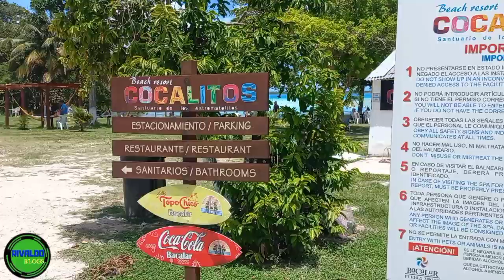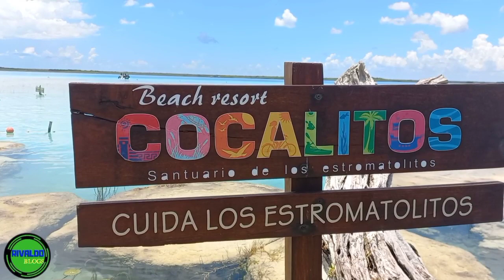COCALITOS|Santuario de los Estromatolitos|BACALAR |Rivaldo Blogs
Cocalitos Santuario de los Estromatolitos en Bacalar ,se encuentra  a 300 metros de El cenote Azul en Bacalar en la Avenida  Costera.

Bacalar también es conocida como la Laguna de los colores .

Aqui encontrarás los Estromatolitos que son fósiles vida Microbiologica y esta prohibido  tocarlos ,cuidemos el medio ambiente.